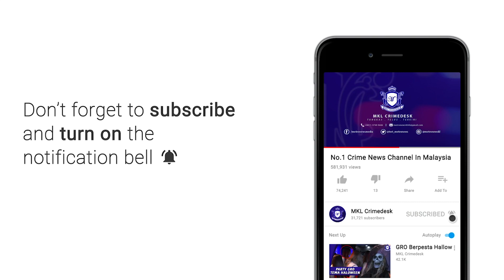Seludup Dadah Guna Mangkuk Cendol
Satu sindiket dadah yang menggunakan mangkuk stainless steel untuk menyeludup ketamin bernilai hampir RM1 juta ke Taiwan ditumpaskan oleh polis.

Modus operandi sindiket itu dengan menyorokkan ketamin dalam bungkusan kecil di dalam mangkuk cendol dan memeterinya seolah-olah ia kelihatan seperti mangkuk kosong.

Mereka kemudian cuba menyeludup menerusi kurier bagi mengelak dihidu pihak berkuasa.

Bagaimanapun, aktiviti itu ditumpaskan dengan tertangkapnya dua suspek lelaki dipercayai menjadi ahli sindiket tersebut.

Timbalan Pengarah Narkotik Bukit Aman Deputi Komisioner Zulkifli Ali berkata, kedua-dua suspek warga tempatan berusia 22 dan 23 tahun itu ditangkap dalam dua serbuan berasingan di sekitar Lembah Klang pada 10 dan 11 Jun semalam antara 10 pagi hingga 2.15 petang.

Bertindak atas maklumat awam, polis membuat pemeriksaan di syarikat kurier terhadap bungkusan yang meragukan sebelum berjaya merampas sejumlah dadah seberat 6.2 kilogram disyaki ketamin dalam bentuk 154 paket kecil yang disorok dalam 154 mangkuk stainless steel ‘cendol’ kecil yang dipateri kemas dianggarkan bernilai RM372,000.

Selepas rampasan barang baru kami menahan dua suspek dipercayai ahli sindiket yang juga menjadi perantara dalam kegiatan ini yang masih disiasat tempoh aktif di negara ini.

Jika di pasaran gelap Taiwan nilainya lebih RM900,000 atau hampir sejuta ringgit dan Malaysia dijadikan transit penyeludupan dadah

katanya dalam sidang media kejayaan itu di Ibu Pejabat Polis Daerah Cheras.

Polis turut merampas sebuah kereta Myvi dipercayai digunakan ahli sindiket untuk kegiatan mereka.

Mereka direman selama 7 hari sehingga 18 Jun untuk disiasat dibawah Seksyen 117 Kanun Prosedur Jenayah untuk disiasat lanjut mengikut 39B Akta Dadah Berbahaya 1952.

Kata beliau, secara lazim Ketamin biasanya dibawa masuk dari India untuk diseludup ke negara lain.
Tambahnya, siasatan diteruskan untuk memastikan lokasi asal barang rampasan yang dibawa masuk ke negara ini.

Menurutnya, salah seorang suspek berkenaan mempunyai rekod jenayah lampau sambil tidak menolak kemungkinan rampasan ketamin berkenaan adalah dari India.